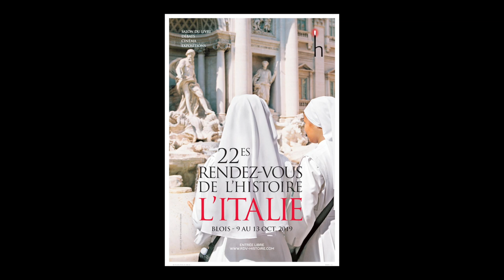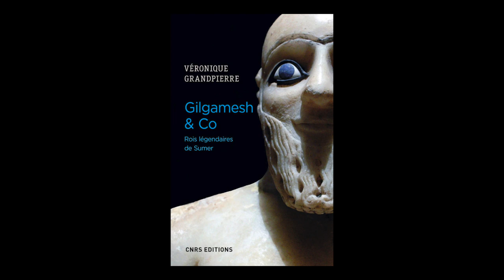Véronique Grandpierre - Gilgamesh & Co : rois légendaires de Sumer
A l'occasion du salon "Rendez-vous de l'histoire" à Blois, rencontre avec Véronique Grandpierre  autour de son ouvrage "Gilgamesh & Co : rois légendaires de Sumer" aux éditions CNRS Editions. Rentrée sciences humaines 2019.